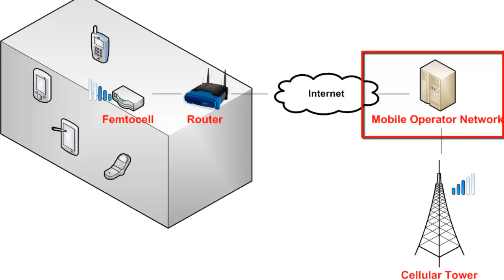الحلقة973: ماهو الــ Femtocell دوره و أنواعه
مواضيع تطرقت اليها سابقا :
الحقة971: حول غرفتك الصغيرة إلى قاعة سينيمائية حقيقية ! مع هذا الجهاز الصغير

الحلقة 970 : كيف تغلق برنامج واتس آب عن بعد لاي صديق عن طريق رسالة نصية فقط !

الحلقة 969: إكتشف إن كان حاسوبك مخترق من طرف دولتك وهل يتجسسون عليك

الحلقة 968: متى تكون مطالب بدفع الجمارك ومتى لاتدفع عند شراء منتوج من الانترنت

الحلقة 967 : كيف تحدد إن كان شاحن الحاسوب أصلي أو مقلد قبل شراءه [حصري]

الحلقة966:أحصل على شهر من الإتصال المجاني اللامحدود لأية رقم هاتفي بإستعمال سكايب

الحلقة 965: الفرق بين ان تشتري حاسوب وبأن تركب جهاز خاص بك + نصائح لمن يود تركيب حاسوبه الخاص

الحلقة 964 : شاهد الافلام وشغل العابك عن طريق تقنية الــ 3Dعلى هاتفك بإستعمال نظارات كرتونية

الحلقة 963 : طريقة تثبيت نظام ماك على الحاسوب بطريقة جد بسيطة

الحلقة962: ماهو DFP وما الفرق بينه وبين جوجل ادسنس وكيف يجعلك تضاعف ارباحك

الحلقة961: ماهو جهاز الــ Teleprompter وكيف تصنع جهاز خاص بك

الحلقة960: أحصل على 20 دقيقة إتصال مجاني متجدد بدون برامج

ح 959 :إفتح جميع المنافد على الروتر او الموديم ، ويندوز او لينكس في 3 نقرات

ح958: طائرة يمكن ان تحلق على بعد 2 كيلومتر والعديد من المميزات Walkera QR X350 pro

آخر المواضيع التي تطرقت اليها :
الحلقة956: شغل العاب الويندوز على لينكس مع توزيعة gamedrift

الحلقة954: إجعل مصابيح منزلك تشتغل وتنطفئ بواسطة الريموت كنترول ببساطة

الحلقة953: ماهو google adsense premium مميزاته وكيف تحصل عليه

الحلقة952:كيف تحمل فقط جزء من اي مقطع ڤيديو على الانترنت

الحلقة951: افضل اجهزة الإستقبال الرقمي الموجودة في السوق المغربية (مميزاتها وعيوبها)

الحلقة 950: كيف تصل إلى هوية الهكر الذي إخترقك او حاول إختراقك

الحلقة949: كيف تتصفح المواقع بدون أنترنت على جوجل كروم

الحلقة947: شرح كامل لطريقة جني المال من خلال تصميم المواقع للغرب

الحلقة 946: راقب سرعة الأنترنت في بلدك او اي بلد آخر وهل هي في تقدم ام تراجع حسب التاريخ

الحلقة945:كيف تشغل ويندوز إكسبي على أي هاتف أندرويد وأبهر أصدقائك